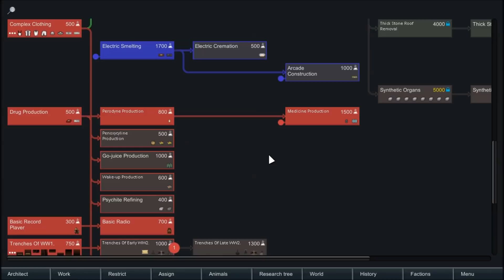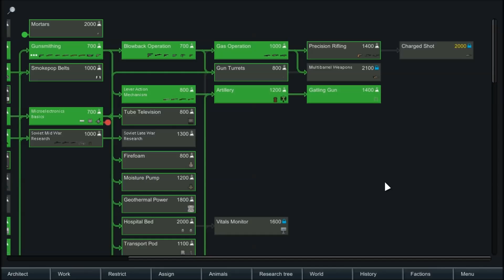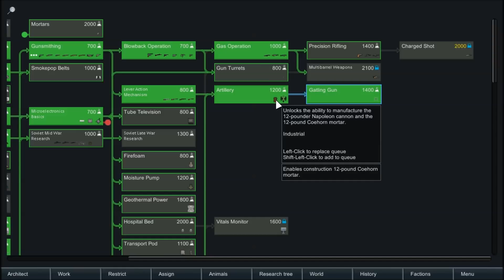RimWorld War - World War One Overhaul - Pt.17 "Two Men vs. Tortoise Army" [RimWorld Beta 18]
Taking over for our RimWorld Skyrim series, RimWorld War is a World War One overhaul using a collection of mods that implement technology from the 19th and 20th centuries. Join a group of soldiers from the Royal Empire as they attempt to push back the Kaiser Reich in there endless push to conquer the globe.

Music